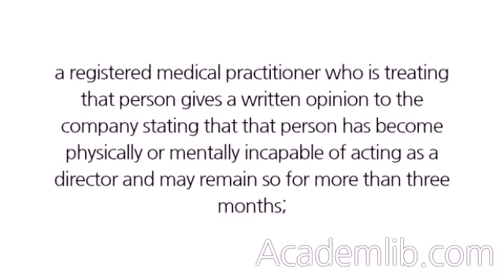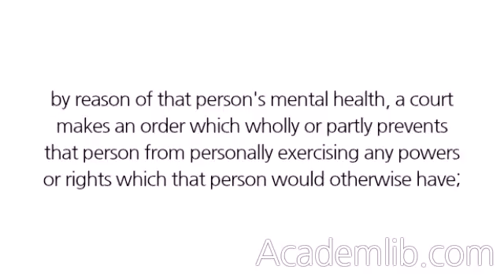What do the new model articles say about events which lead to loss of office by a director?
The new model articles (all of them) include the following: ...